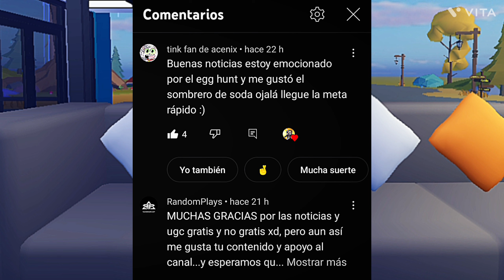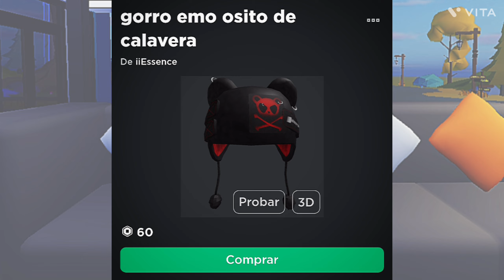Roblox Noticias - Ítems (Nuevamente Gratis) + Posible Ítems Gratis + Nuevo Gorro KreekCraft ? y más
Nueva Función en roblox móvil - Y ayudará mucho a los usuarios en las experiencias.

Ya Hay Un Sorteo Pendiente - Estás Dentro ? - Que Esperas!!

0:00| Saludos y Agradecimientos a Suscriptores
0:14| Accesorios Nuevamente Gratis
0:34|Competencia de Roblox (Hace Trampas)
0:52| Función nueva (Roblox Móvil)
1:06| Posibles Ítems Gratis - My Hello Kitty
1:24| Nueva Gorra KreekCraft ?
1:43| Server De Discord - Está Semana